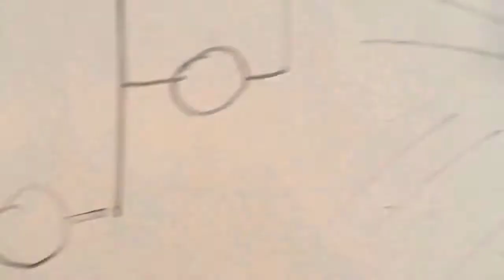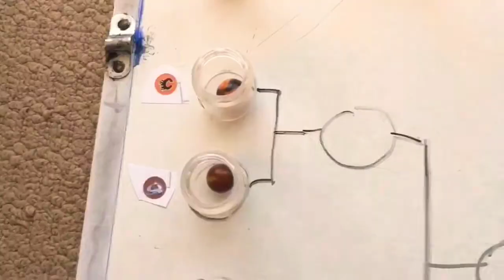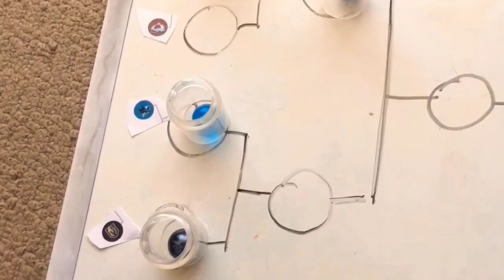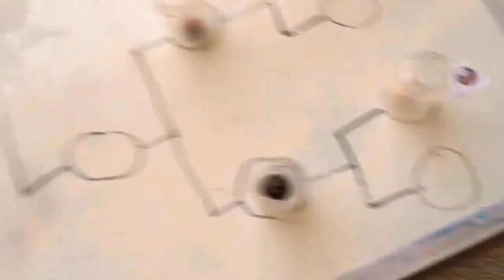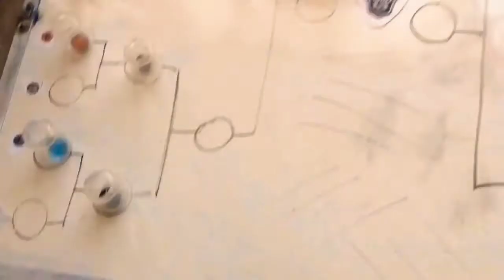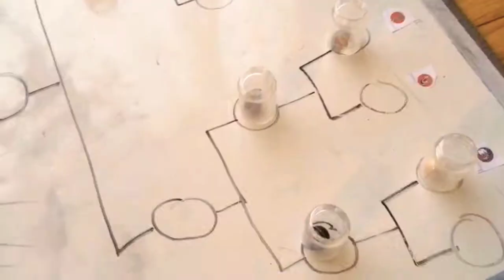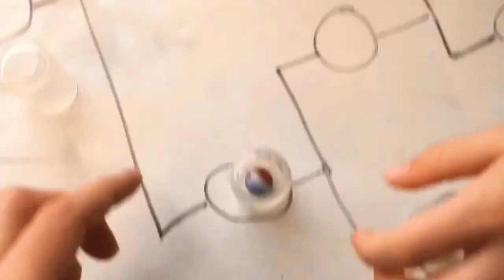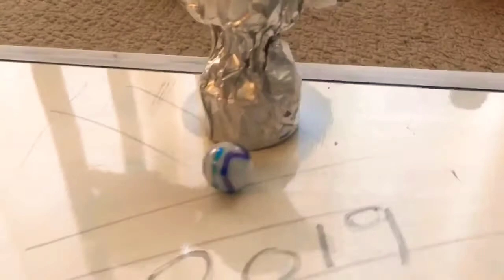2019 Stanley Cup Marble Race Tournament !🏆 NHL Hockey Teams-,Playoffs-JUST FOR FUN!😄- Harmony Road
This video was Made for amusement and results may differ somewhat to the Actual Hockey 🏒 NHL Playoffs.

Noah, Liam and I had a fun time doing this Marble Race😄